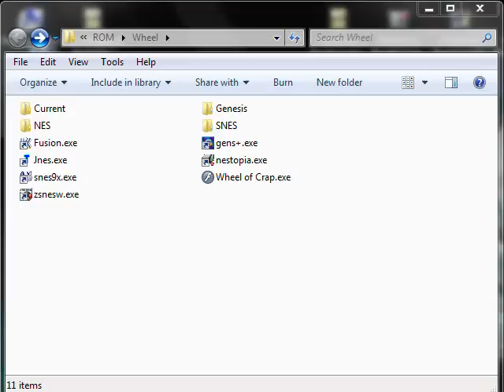Let's NOT Play Haou Taikei - Ryuu Knight 01 - The Quest To Defeat Thor Or Something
Spoilers: We're not gonna even come close.